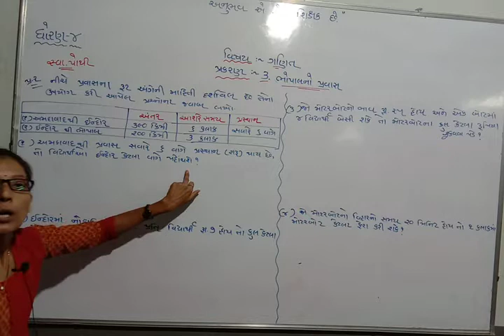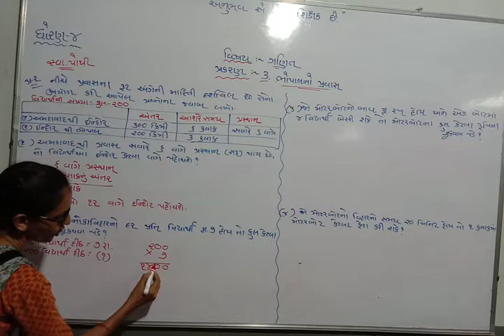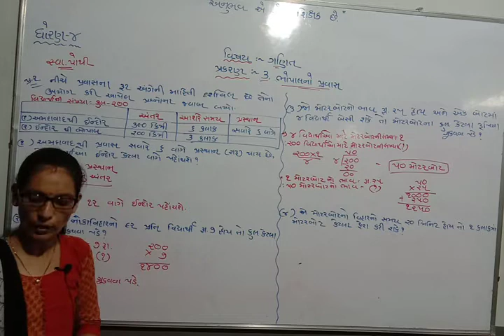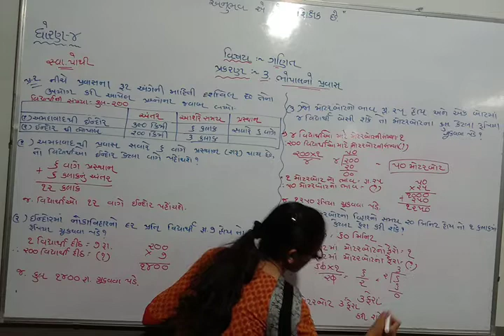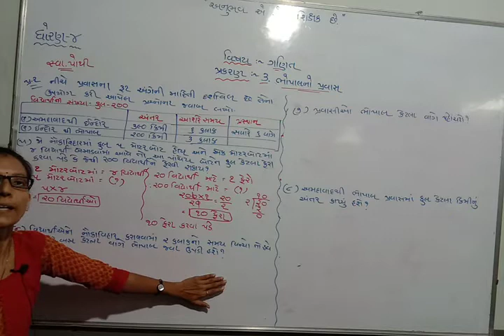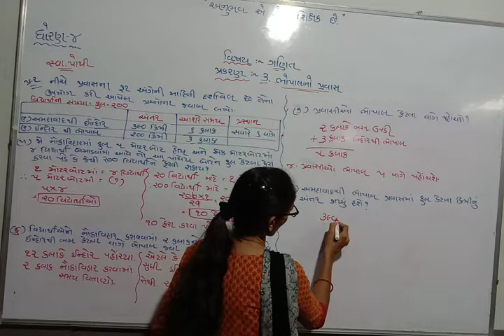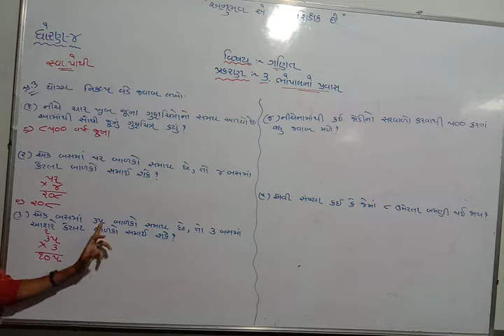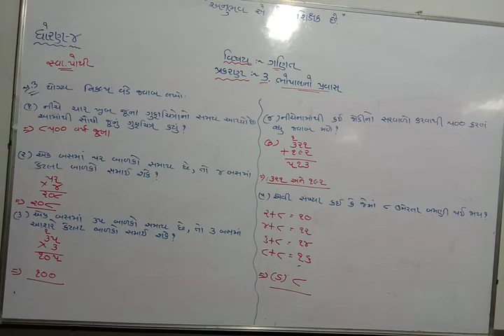STD 4 MATHS LEC 11